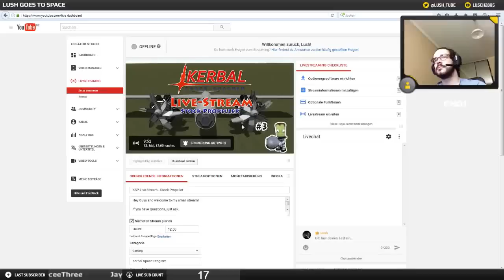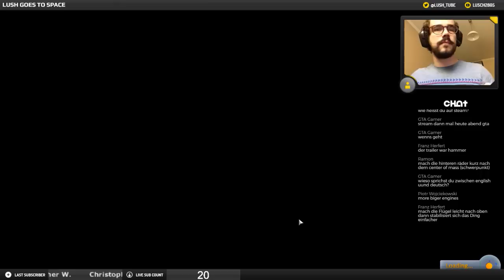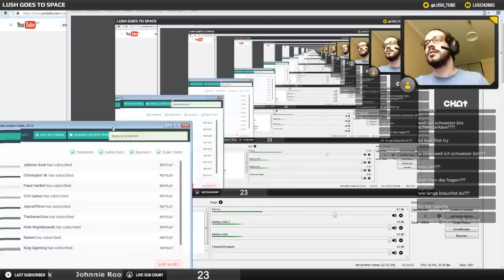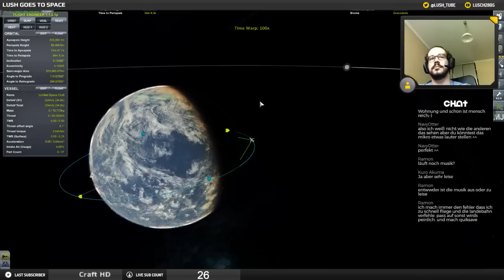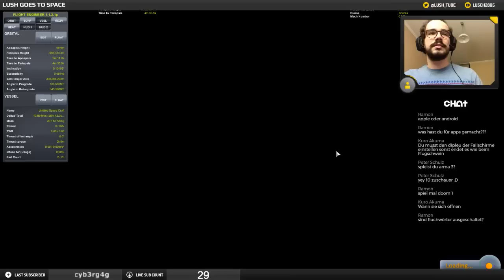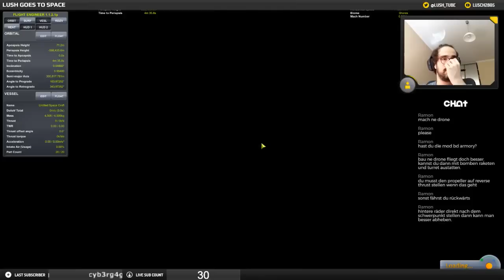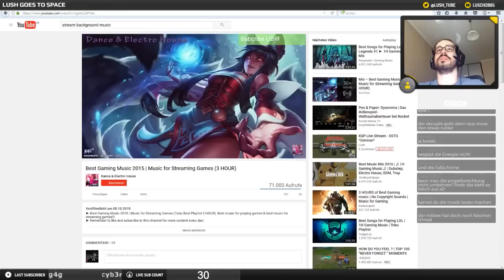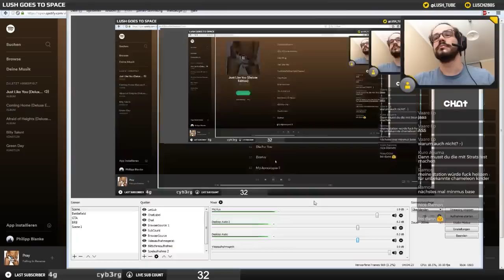KSP Live Stream #3 - Propeller Planes *German*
Hey Guys and welcome to my small stream!

If you have Questions, just ask.